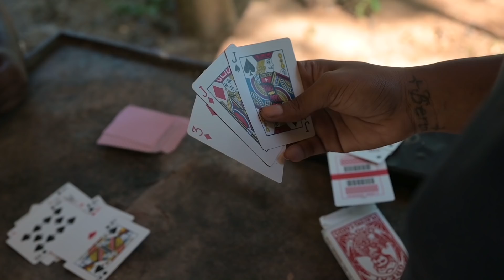WHY YOU DO IT FULL LENGTH JAMAICAN MOVIE